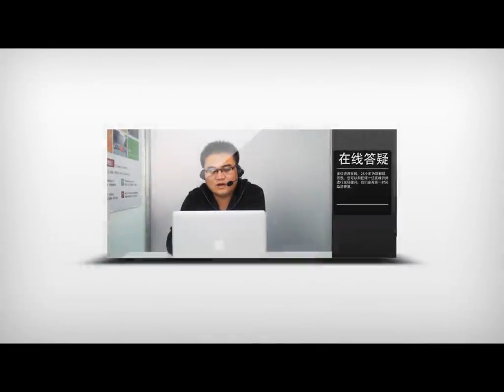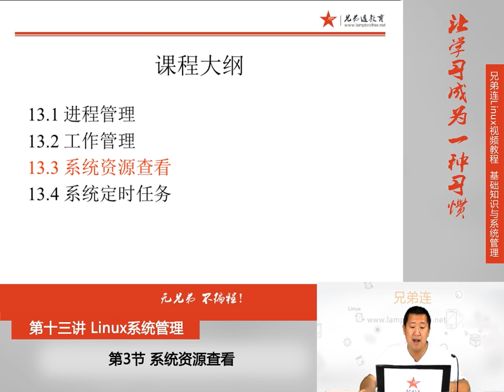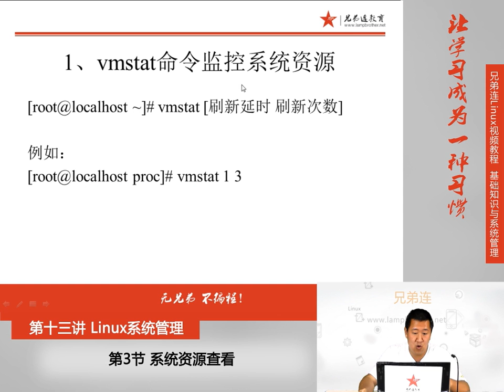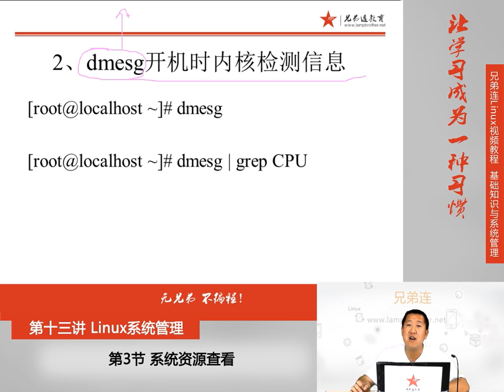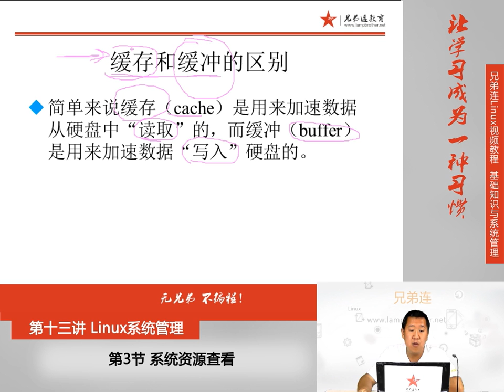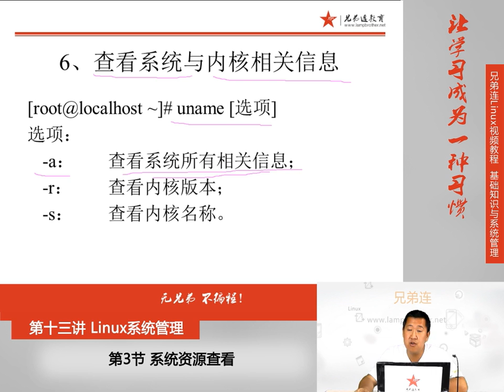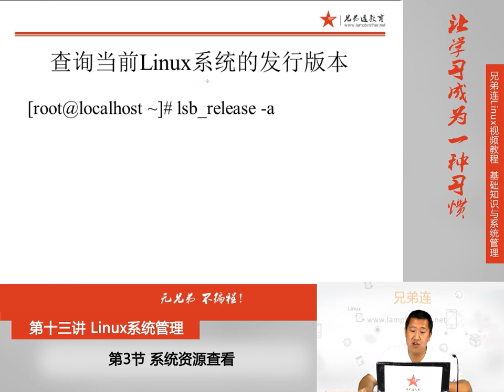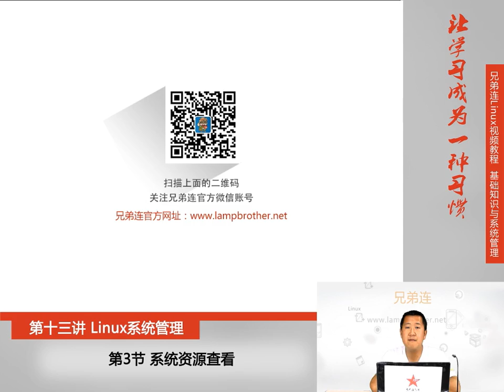13 3 Linux系统管理 系统资源查看